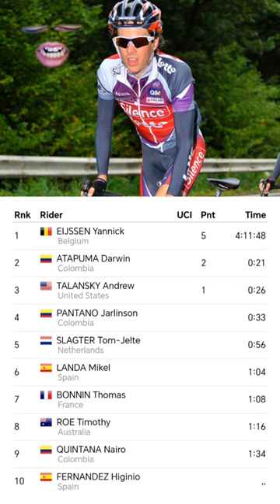QUINTANA, PANTANO Y ATAPUMA EN EL TOUR DE L'AVENIR 2010 A GRAN NIVEL